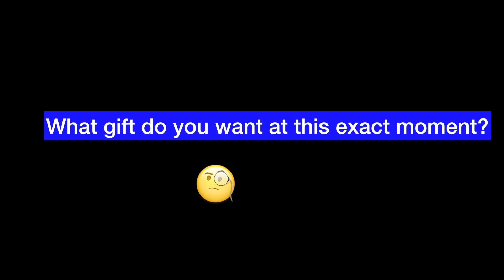Mentalist Giving a Perfect Gift for a Stranger, Surprised him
Today I will be buying a perfect gift for an unsuspected stranger, because Valentine's day is coming. I am going to a store to get the gift. Then I will come up to him/her and ask what gift does he/she want at this exact moment. The gift doesn't need to be expensive to buy. It just has to be something that she/he is thinking of having at that moment.